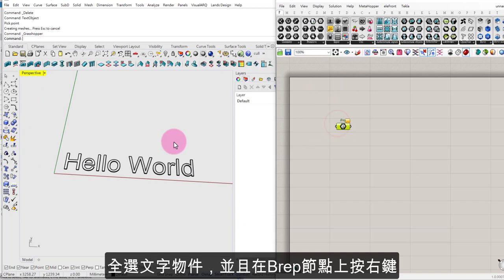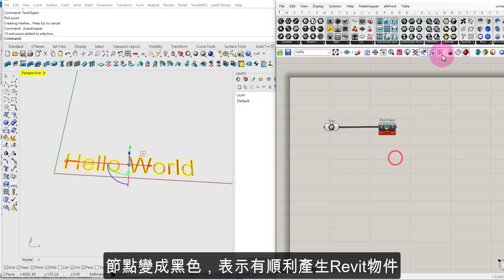【Rhino.Inside.Revit】利用RIR在Revit產生文字實體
目前RIR還不支援ModelText的指令
但我們可以使用Rhino中TextObject的指令達成
配合Add Brep DirectShape的指令就能夠在Revit產生文字實體